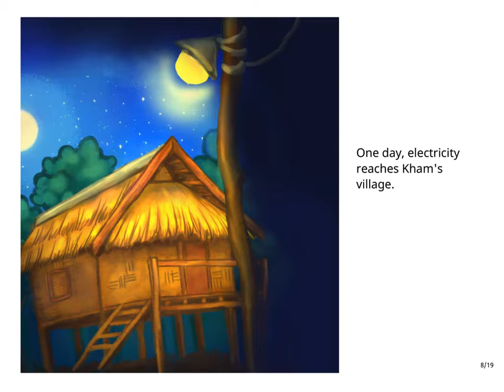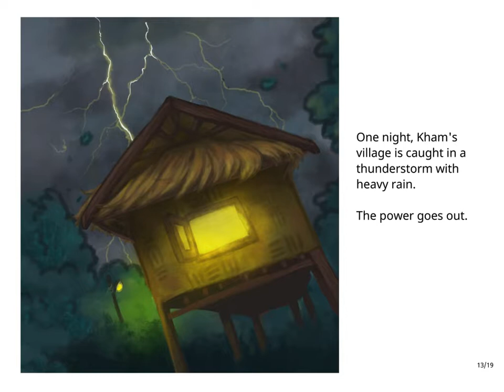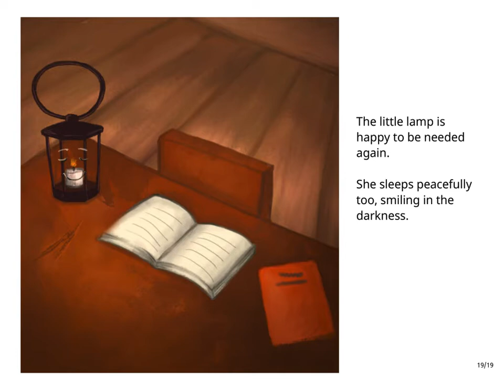English Stories for Kids - Kham's Precious Little Lamp - Room to Read (Storyweaver)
Original story by Phuangthana Phetsavong. Translated into English by Shannon David. Illustrated by Alina Aphayvanh.

Kham owns a lamp. At night, it helps Kham around the house. But with the arrival of electricity in Kham’s village, will the lamp be forgotten?